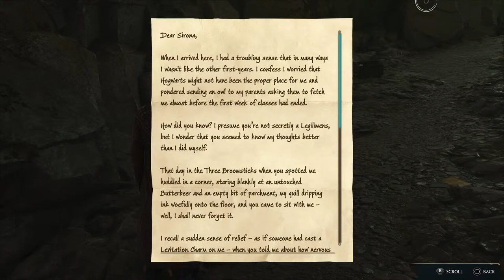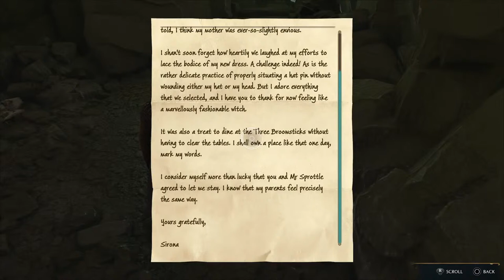Hogwarts Legacy The adventures of William